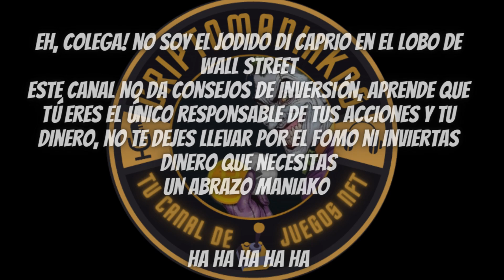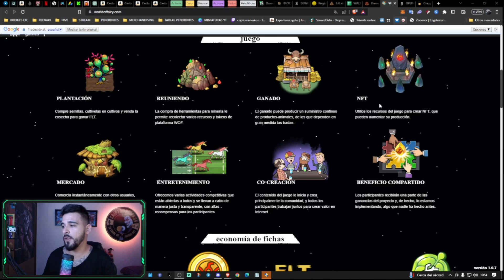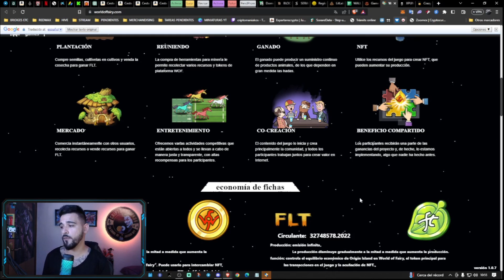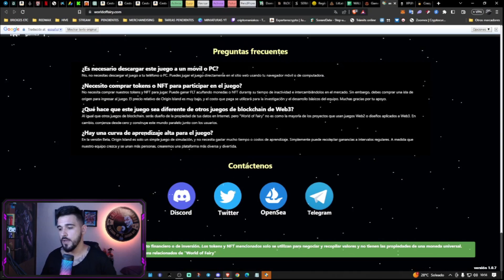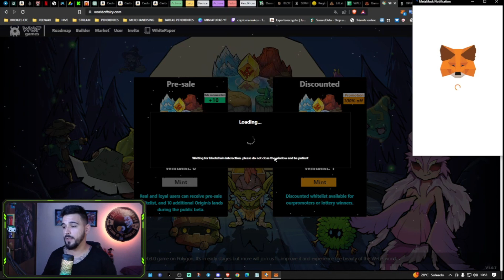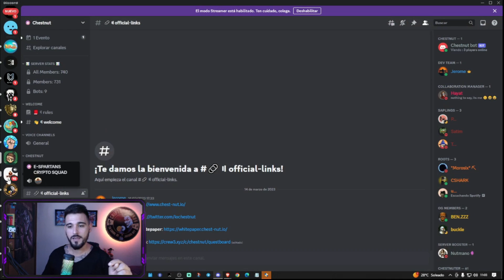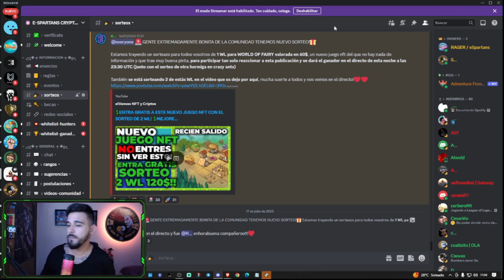💥MEGA SORTEO 🎊 JUEGAZO NFT ESTILO SUNFLOWER FARMS | WORLD OF FAIRY 💣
WORLD OF FAIRY, NUEVO JUEGO NFT ESTILO SUNFLOWERS FARM CON UN MEGA SORTEO PARA TODOS LOS MANIAKOS ESPARTANOS! VALORADO EN 600$!!! 10 WHITELIST PARA MINTEAR FREE UNA LAND, PARA PARTICIPAR ES MUY FACIL

🔥Y COMO SIEMPRE. SORTEO DE 1$ EN LOS COMENTARIOS CON EL HASHTAG

🔥🔥COMUNIDAD E_SPARTANS!!! 🔥🔥
TODAVIA NO ERES UN E-SPARTAN!? ÚNETE A LA GUILD QUE HEMOS FORMADO RAGER DORREGO Y YO!!! PREMIOS, BECAS, SORTEOS, REGALOS ETC! A QUE ESPERAS!!!

ℹ️ℹ️ℹ️ℹ️ VIDEOS DE INTERÉS! ℹ️ℹ️ℹ️ℹ️

💥EL MEJOR BRIDGE PARA MOVER TUS CRIPTOS DE UNA RED A OTRA EN SEGUNDOS (FIXEDFLOAT)

MEJORES JUEGOS FREE TO PLAY, JUEGA Y GANA DINERO GRATIS!

EY COLEGA! CUIDA TU DINERO! EN ESTE CANAL NO SE DA ASESORÍA FINANCIERA DE NINGÚN TIPO, NO SOY EL JODIDO DI CAPRIO EN EL LOBO DE WALL STREET, SÉ RESPONSABLE CON TUS INVERSIONES Y NO TE DEJES LLEVAR POR EL FOMO, HAZ TUS PROPIAS INVESTIGACIONES Y SE CONSCIENTE DE QUE ERES EL ÚNICO RESPONSABLE DE TUS ACCIONES, SOLO MUESTRO INFORMACIÓN DE LO QUE DESCUBRO PARA MANTENEROS AL DIA Y BIEN INFORMADOS! DE OTRA COSA NO SABRE, PERO DE ESTO. TAMPOCO! Y COMO DIRIA NUESTRO AMIGO JOKER: